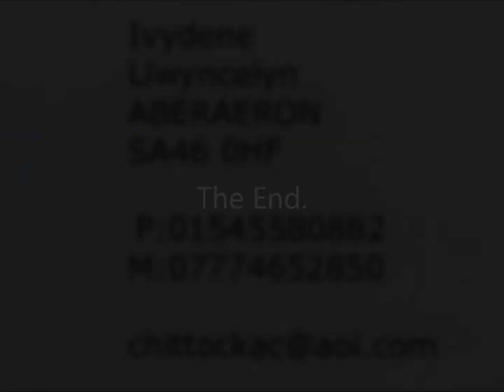The Wedding of Rhian and Eurose August 22nd 2014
DescriptionThe Wedding of Rhian and Eurose August 22   24, 2014